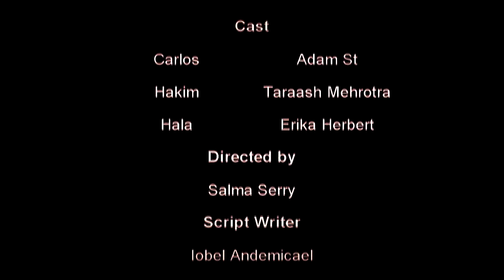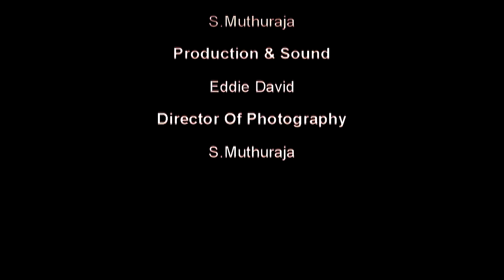CARLOS (48Hrs Film Project- Dubai)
Short film made for - 48 Hours Film Project: Dubai
Genre: Road Movie
Character: Hakeem or Hala Ramzy, Spanish Teacher
Prop: A watch
Line of dialogue: "Try to keep calm."